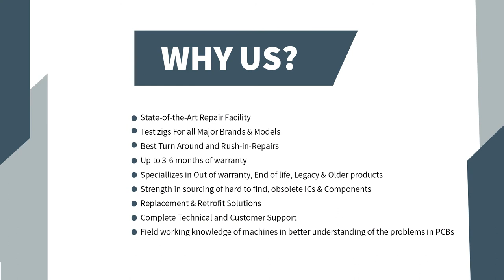Allen Bradley 140M-C2E-B10 PLC